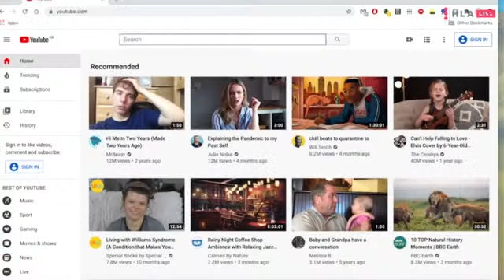HLA Live Episode 28 - HLA Ideas_ Interview with Johann Malawana